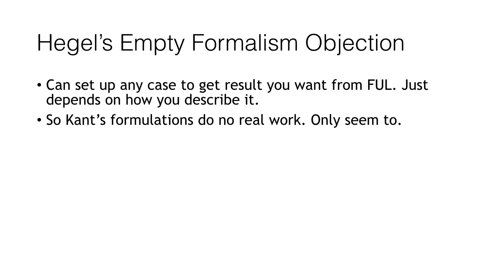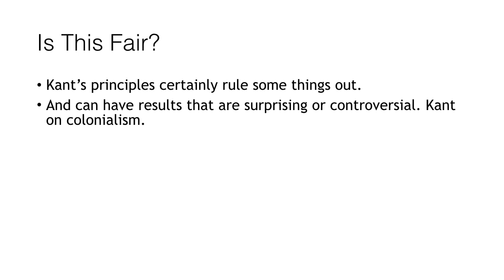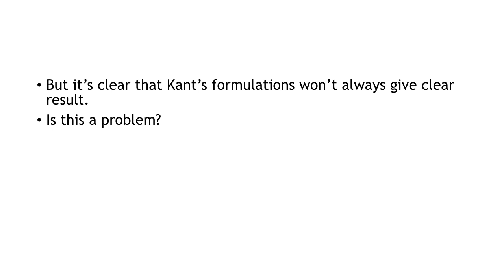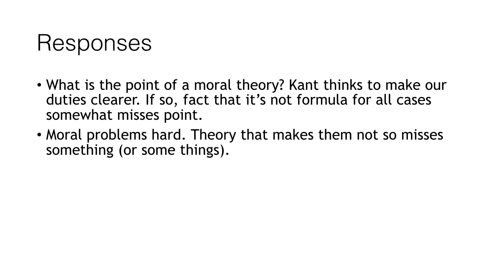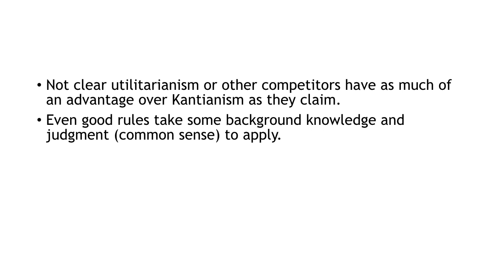Kant Lecture 8